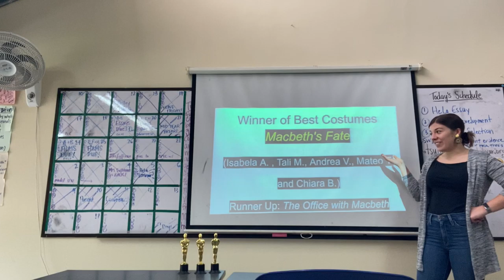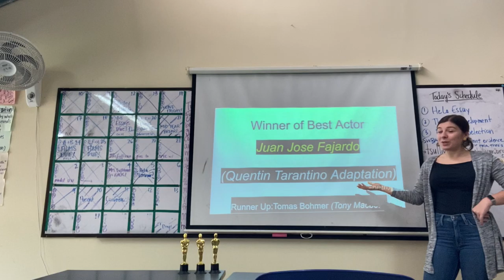2020 Sully Winners, Macbeth Film Festival!